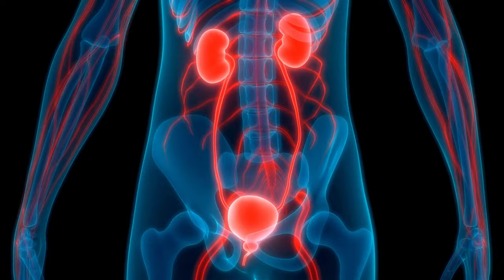Envie d'uriner la nuit ? Mes conseils pour éviter la nycturie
📖 Pour télécharger mon ebook "Les 5 piliers d'un sommeil de qualité"

🔴 Rejoins ma mailing-list pour plus d'articles et vidéos pour améliorer ta santé

✨ Pour tout accompagnement pour retrouver une santé de qualité

↓↓↓↓ Plus d'info par ici ↓↓↓↓

Problématique fréquentes qui peut vraiment impacter la qualité de sommeil, la nycturie, le fait de devoir uriner souvent la nuit peut avoir plusieurs causes qui peuvent facilement être prise en charge. J'aborde dans cette vidéos ces différentes causes et les solutions qu'il faut mettre en place pour réduire ses envies de faire pipi la nuit.

00:00 introduction
01:02 le rythme des reins
02:08 l’alcool et l’ADH
02:51 l’apnée
03:43 la résistance à l’insuline

 👉🏻 N'hésitez pas à me dire en commentaire si cette vidéo vous a aidé et si vous souhaitez d'autres conseils sur ce sujet ?

 👉🏻 N'hésitez pas non plus à partager cette vidéo à toute personne que cela pourrait aider

🔍 à propos de moi
Je suis Aurélien Calonne, Naturopathe